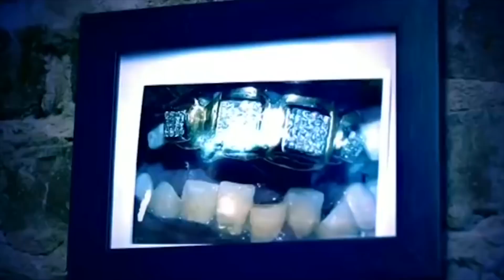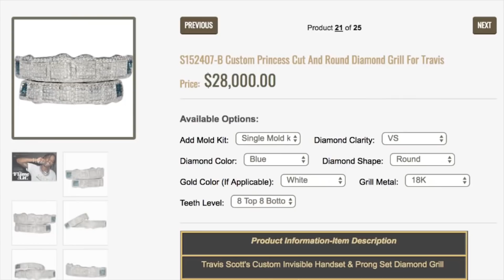TOP 5 GRILLZ DE RAPEROS (Tyga, Travis Scott, ASAP Rocky)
En el mundo del rap y el hip hop la joyería es fundamental y uno de los accesorios clave son los grillz. Muchos raperos como Tyga, Travis Scott y ASAP Rocky han adoptado esta moda y han mandado a hacer grillz bastante estrafalarios y en este video se los voy a mostrar.